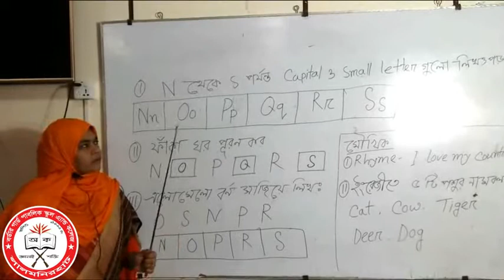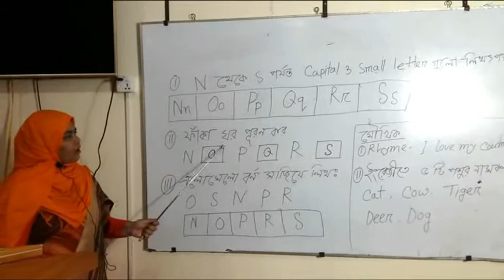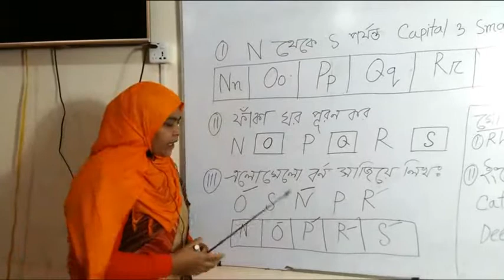Play English (প্লে ইংরেজি)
করোনা প্রাদূর্ভাবের ফলে শিক্ষার্থীদের জন্য অনলাইন পাঠদানের অংশ বিশেষ। বর্ডার গার্ড পাবলিক স্কুল অ্যান্ড কলেজ, লালমনিরহাট।